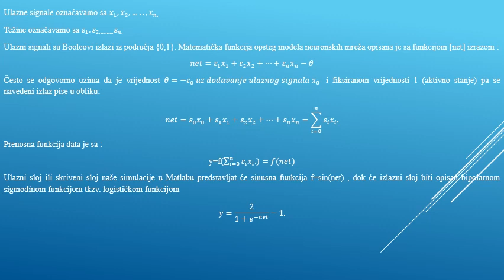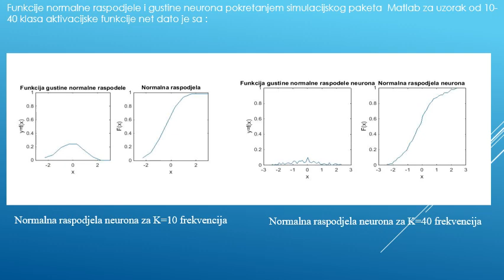GRAFIČKA INTERPOLACIJA JEDNOSLOJNIH MREZA